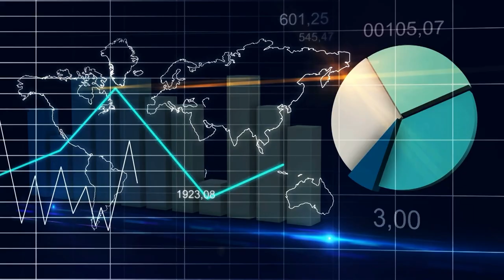Empowering Growth Through Data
Unlock the power of your data with unparalleled expertise. Data transparency is more critical than ever in today's data-driven Energy and Utilities landscape. Our cutting-edge Data Transparency solutions, backed by our team of industry experts, empower your organization to access, understand, and utilize your data to drive decision-making and fuel growth.

CG Infinity’s suite of tools and services will help ensure data accuracy, compliance, and security while gaining valuable insights to optimize operations and drive innovation in your business. Our Data Transparency solutions and industry expertise provide you with the confidence and clarity needed to navigate the ever-changing Energy and Utilities landscape and stay ahead of the competition. Experience the benefits of seamless data integration, advanced analytics, and real-time reporting.